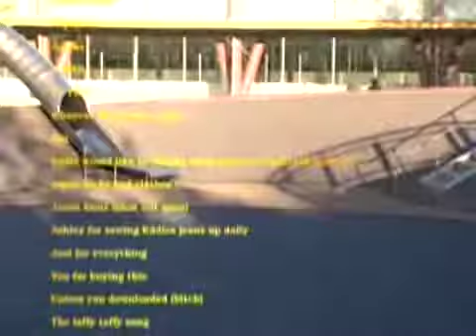Lotek Mixtape 1